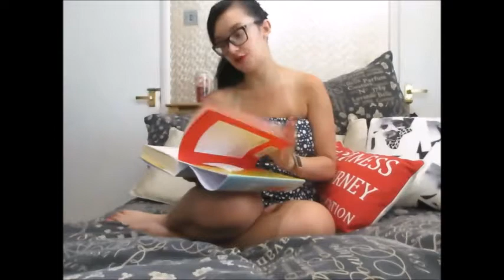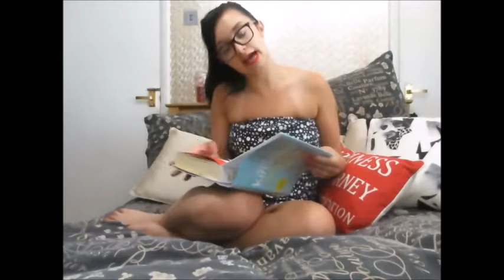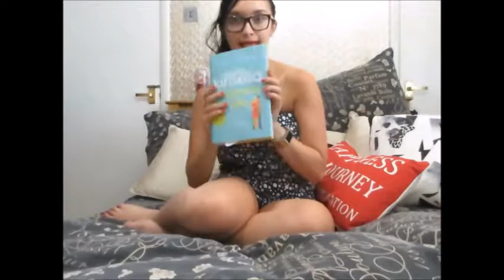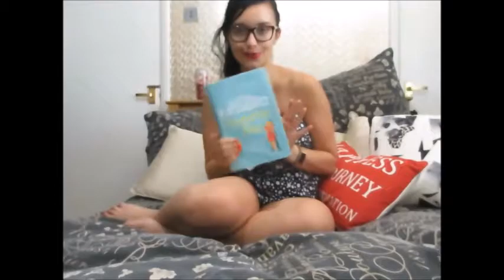Han's Book Review - Surprise Me Sophie Kinsella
Hi Everyone!

I thought I’d do something a bit different and start up a monthly/weekly book review club. I know that I personally love a good book, and I’m hoping my thoughts on my chosen book will get you reading too!
My first book is Surprise Me by Sophie Kinsella